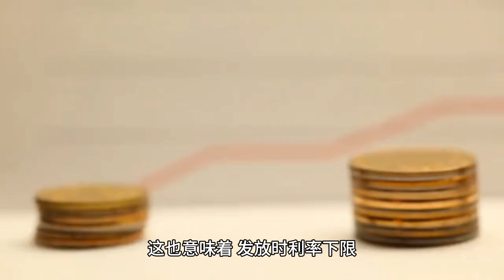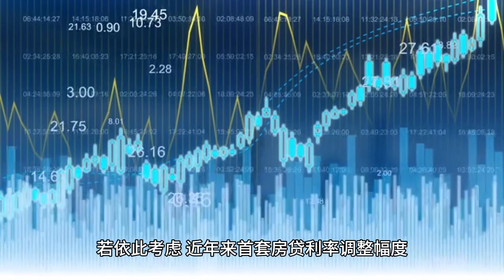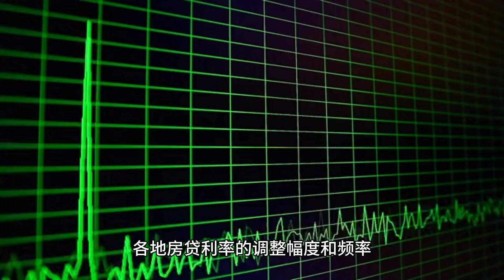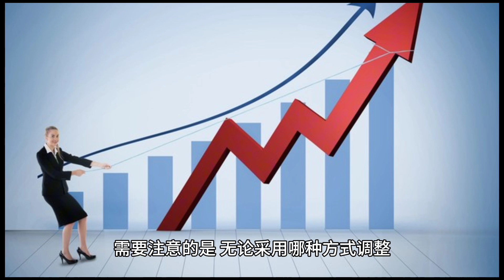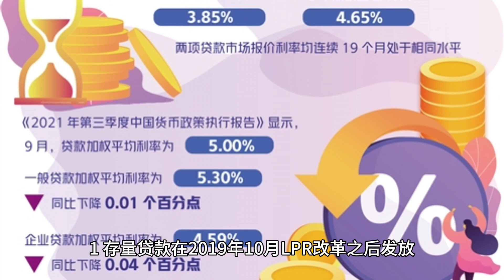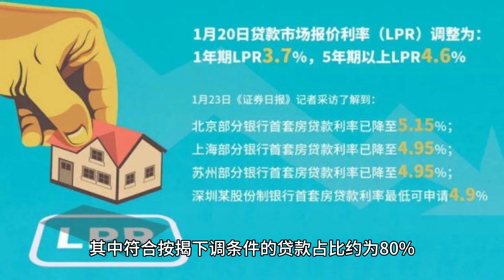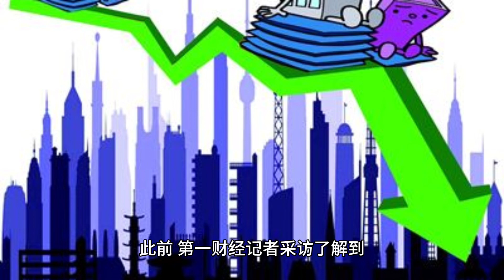31地首套房贷利率下限全部出炉！认房不认贷后，哪些城市调整空间更大？